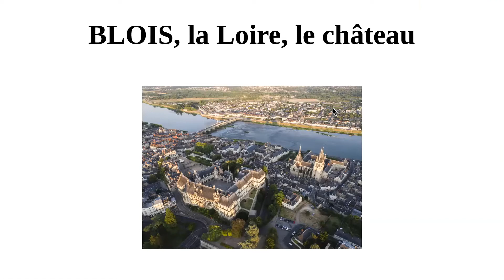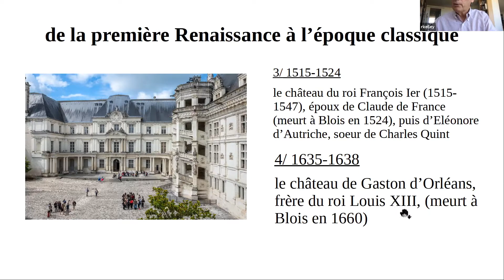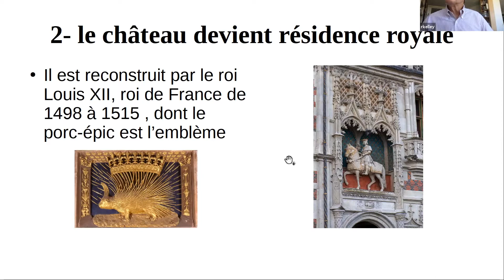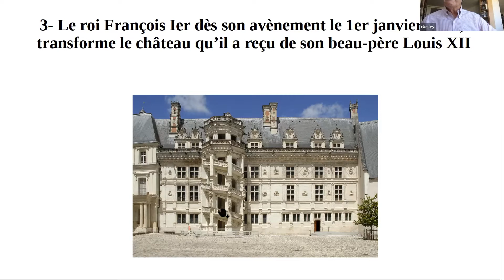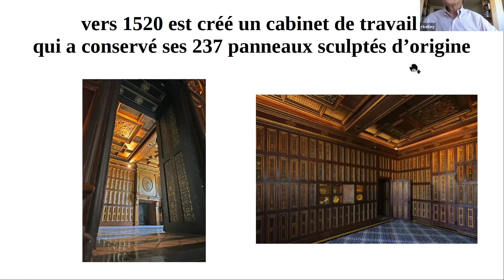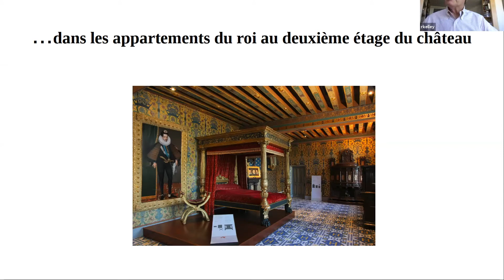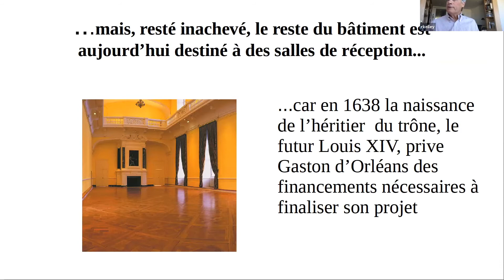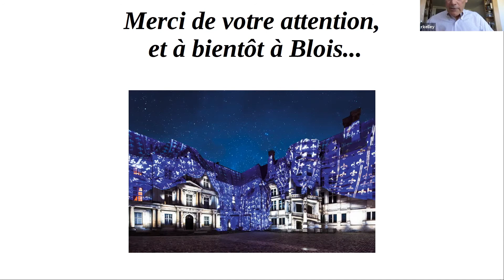Grands Châteaux of the Loire and Ile-de-France: Château de Blois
Our series inviting you to visit ten Grands Châteaux live from France continues! Russell Kelley explores the long history of the Château Royal de Blois – actually four châteaux in one! – in the company of its director Elisabeth Latrémolière.
Elisabeth Latrémolière has been the Director of the Château Royal de Blois and Chief Curator of the Museums of Blois since 2005.

A board member of the Alliance Française Miami Metro, Russell Kelley is the curator and moderator of the lecture series on the Grands Châteaux of the Loire and Ile-de-France. He is author of The Making of Paris: The Story of How Paris Evolved from a Fishing Village into the World’s Most Beautiful City, to be published by Globe Pequot Press in March 2021. He has lived in France for nearly 30 years and has visited every château featured in this series many times since his first visit to the Loire Valley 50 years ago.

Support and Save! Become a member of Alliance Française de Chicago for only $75/year and save on the series and other cultural events!